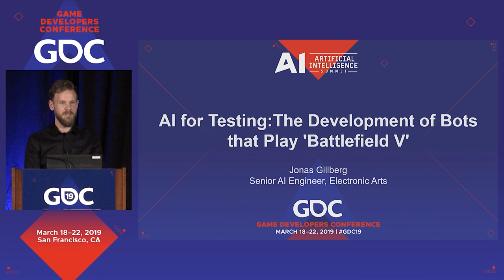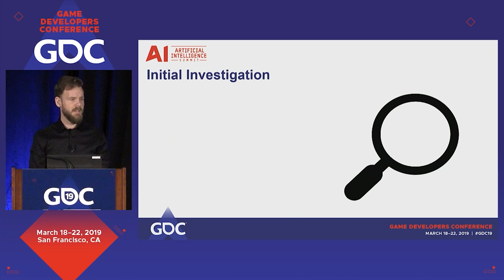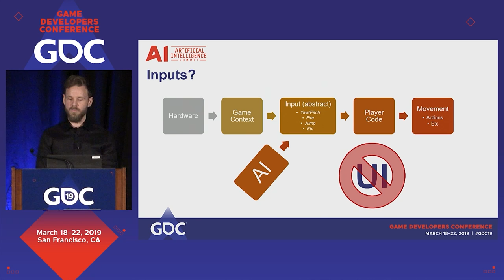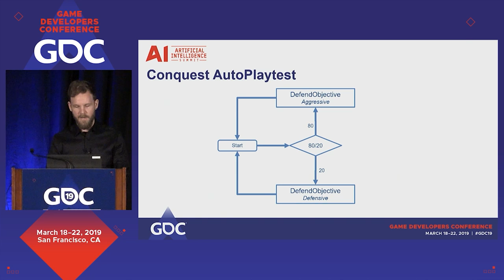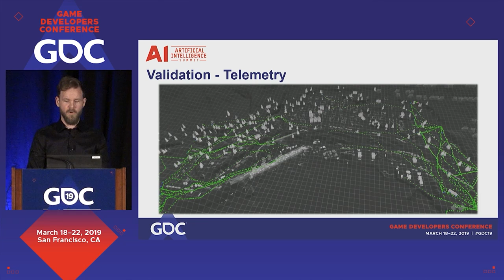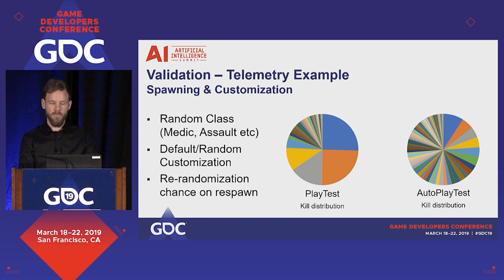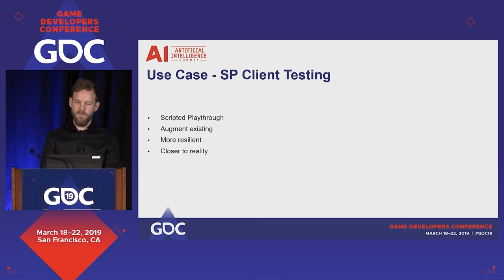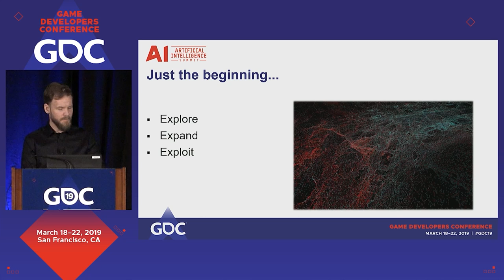AI for Testing: The Development of Bots that Play Battlefield V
In this 2019 GDC session, EA's Jonas Gillberg discusses the development of AutoPlayers, autonomous bots that are used for scenarios ranging from full 64 player soak tests to specific scripted test cases.